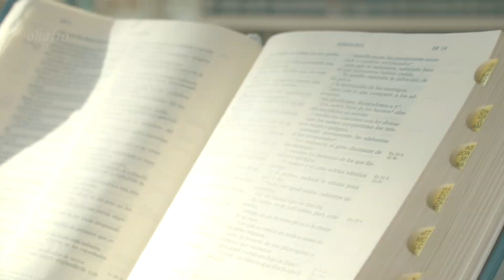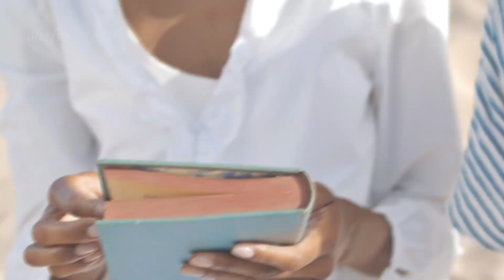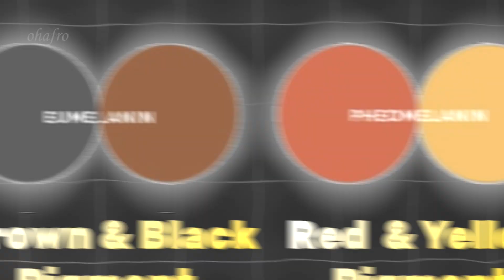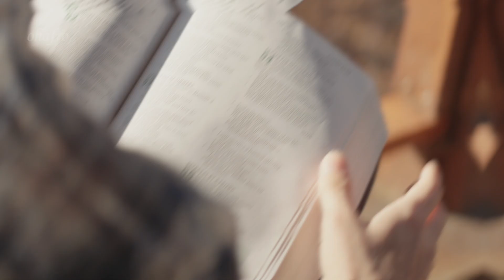What Really Happened to Black People: A Biblical & Scientific Analysis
Where do Black people really come from? What does the bible say or Is black skin color just a result of too much sun exposure, or is there more to the story. In today’s video we dive into what the Bible and science have to say about the origins of Black people and uncover some surprising truths that might just change the way you see humanity.